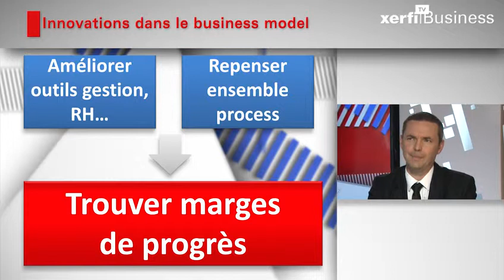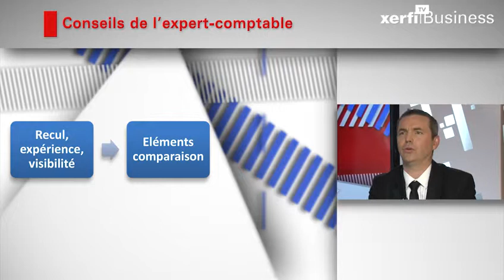Lionel Salembier, Xerfi Canal L'expert comptable et l'innovation par les business models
Pour un chef d’entreprise, comment sortir du cercle vicieux dans lequel la crise l’a plongé ? Et comment préparer la sortie de crise ? Eh bien la réponse peut tenir en un mot : l’innovation. C’est ce que va nous expliquer Lionel Salembier, expert-comptable chez Audit Gestion Conseil, membre du groupement France Défi. [...]

Lionel Salembier, L'expert comptable et l'innovation par les business models, une vidéo Xerfi Canal